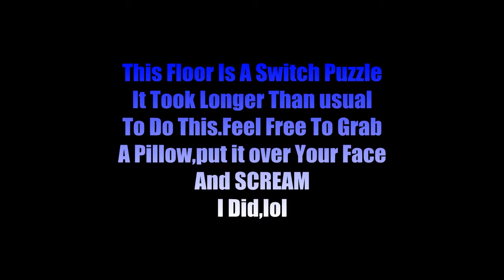Tao's Adventure Curse Of The Demon Seal (NINTENDO DS) Part 46 Switches Puzzle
This is THE worst colo switch puzzle in the game.Clicking switches will open/close doors at will. Not as. hard as other games,but took time to figure out